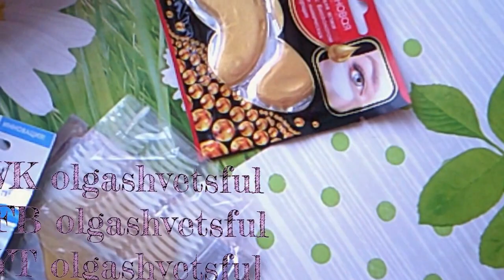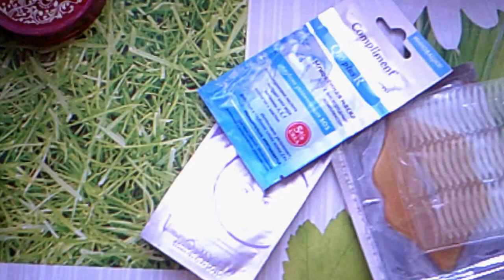КОНКУРС АНОНС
РАЗЪЯСНЯЮ ПО ЧЕМУ ТАКОЕ КАЧЕСТВО,  ПОСЛЕДНЕЕ ВРЕМЯ.   По причине которого от меня просто толпами отписываются. Когда я залила камеру водой, пролилась Бон Аква но об этом в будущих видео.
Я покажу вам как выглядит бутылка из-за которой на несколько месяцев я лишилась камера, а ее ремонт мне обошелся, в более чем 10 тысяч рублей.
Плюс пришлось брать маленькую дешевую камеру что бы быть на связи.